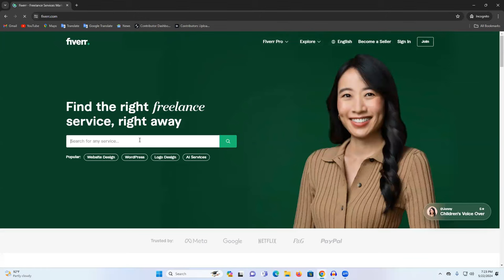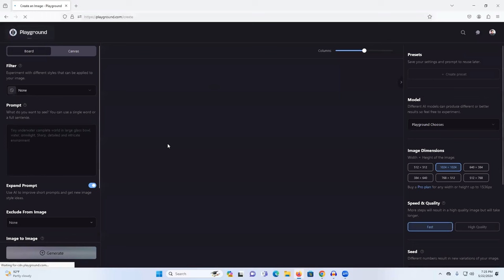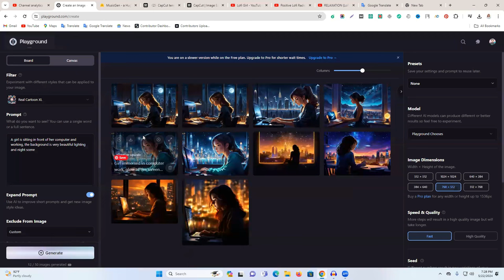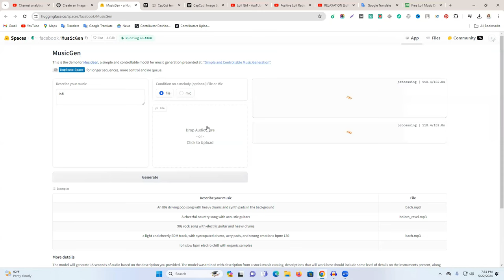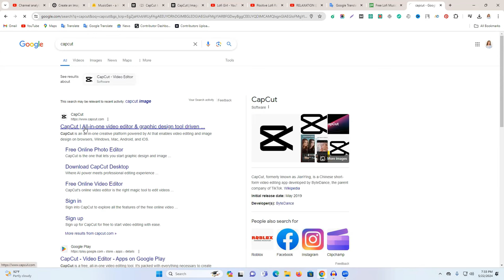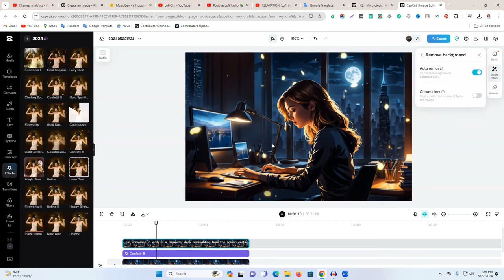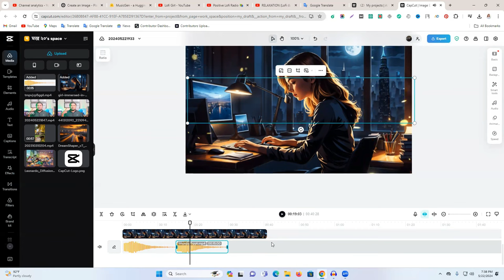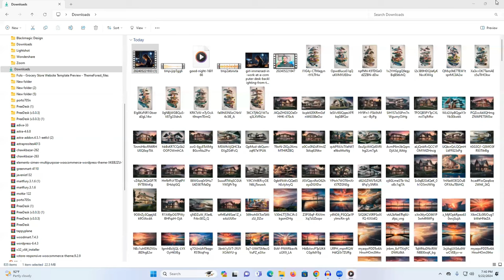Earn $1k to 5k Per Day With AI Generated Lofi Music Video | Make Money Online